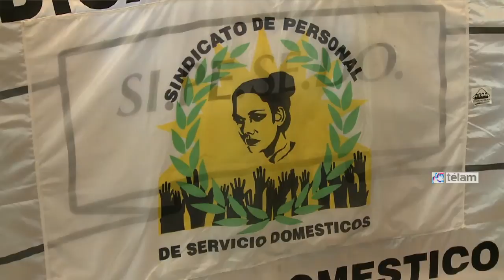Realizan primer encuentro de trabajadoras de casas particulares de todo el país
Trabajadoras de Casas Particulares concluyeron hoy el primer encuentro del sector, que se realizó en el Congreso nacional, donde coincidieron en la importancia de la ley de empleadas de casas particulares sancionada en 2011 y destacaron la necesidad de continuar avanzando para lograr que el salario mínimo del sector sea equivalente al Salario Mínimo Vital y Móvil como base.
En la oportunidad, las trabajadoras de diferentes puntos del país dieron a conocer las conclusiones del primer encuentro del sector -que comenzó ayer en el hotel Bauen- organizado por la red Nosotras en el Mundo y el Fondo de Mujeres del Sur, una fundación que moviliza recursos financieros y técnicos para promover los derechos de las mujeres en Argentina, Uruguay y Paraguay.
Del encuentro participaron trabajadoras del Sindicato de Empleadas de Casa de Familia de San Juan, Chubut, Salta; Sipesedo (Sindicato de Personal del Servicio Doméstico de Río Negro y Neuquén), Asociación Neuquina de Trabajadoras Domésticas; Amunra (Asociación de Mujeres Migrantes de Argentina), entre otras.
Al cierre de la jornada, la consejera del Fondo de Mujeres del Sur, Estela Díaz, aseguró: “Sobre los logros alcanzados a partir de la ley debemos seguir reclamando por nuestros derechos” y destacó la importancia de “alcanzar la profesionalización de las trabajadoras y el reconocimiento de las diferentes categorías”.
Entre las conclusiones, las trabajadoras destacaron la necesidad de que se reconozcan las escalas salariales, por regiones, en comparación a las canastas básicas de cada provincia y pidieron que se garantice el llamado a paritarias del sector.
Por otro lado, exigieron un sistema de inspecciones para controlar la inscripción y las categorías de trabajo, y que se compruebe tipo de pago mensual, comprobación de la cantidad de horas de trabajo reales, a la vez que consideraron necesaria la profundización de las campañas de difusión de los derechos de las trabajadoras de casas particulares.
La Ley de empleadas de casas particulares impulsada por el gobierno nacional y que fue aprobada por el Congreso en 2013 incorporó nuevos derechos para el personal del sector, igualándolos a los de los demás trabajadores en relación de dependencia, además de establecer una jornada de 8 horas diarias y 48 horas semanales, entre otras cuestiones.